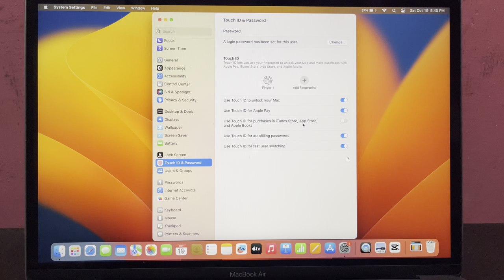How to Enable/Disable use touch id for purchases in itunes store app store and apple books on Mac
In this tutorial i will teach you on how to Enable or Disable use touch id for purchases in itunes store app store and apple books on MACBOOK AIR.